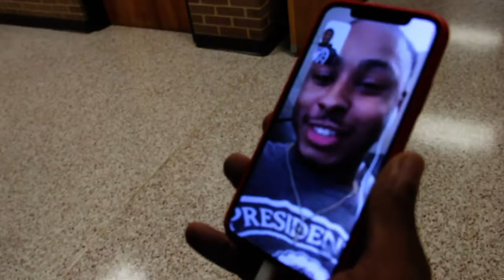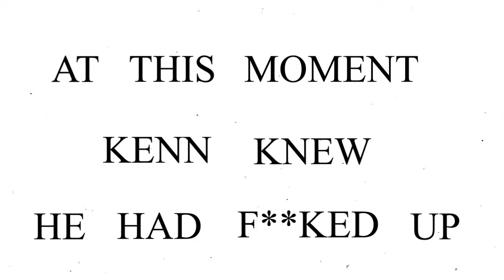PHE || HustleU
Presidential Hustle Ent. Party Promo
Songs:
Future || Cuddle my wrist
Nelda Washington|| I love school